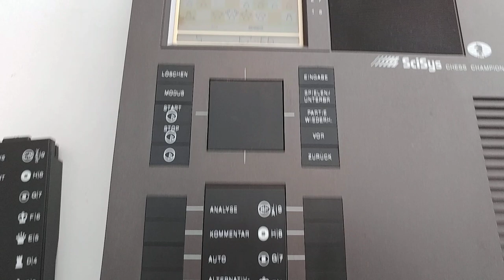SciSys Chess Champion Mark V - Testing after repair 2/2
Mark VI - Philidor module